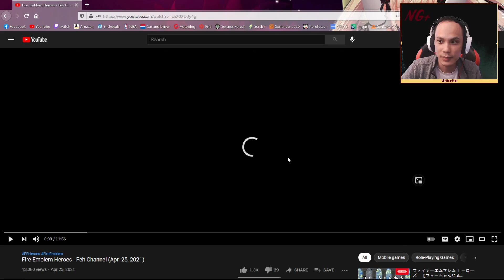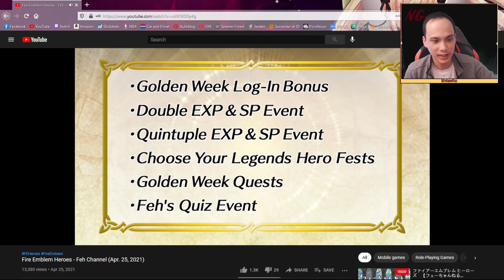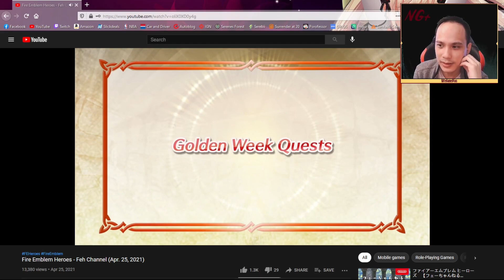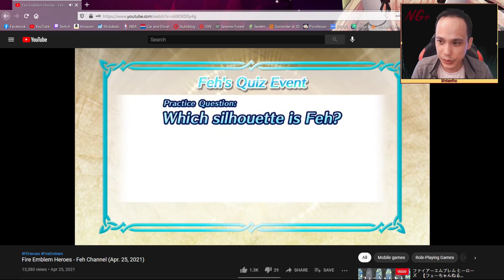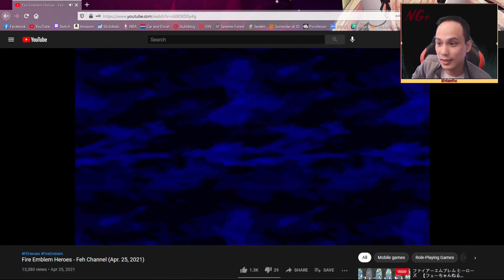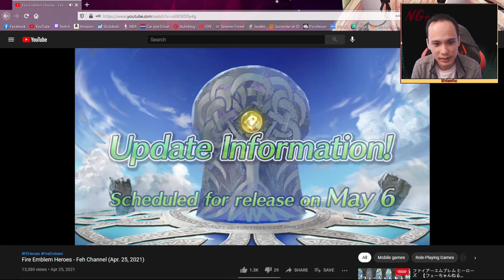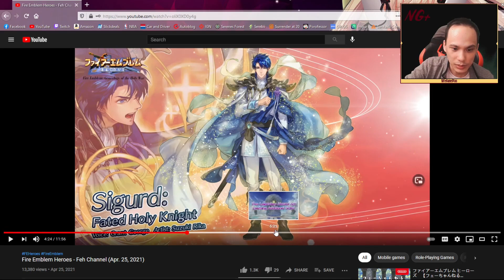REACTION | Fire Emblem Heroes - Feh Channel (Apr. 25, 2021) - UPDATING Old Legendary Heroes!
See my reaction and quick analysis to today's surprise FEH channel!